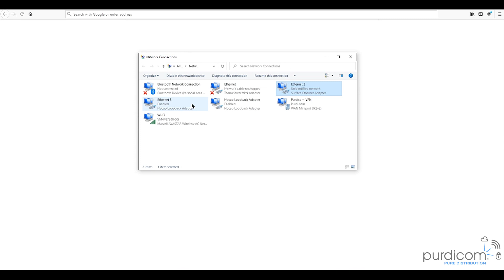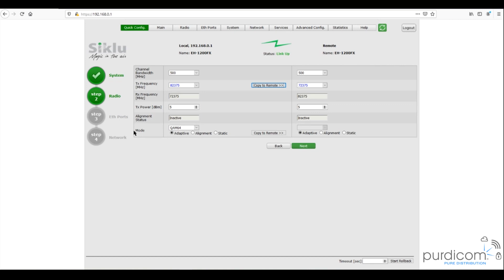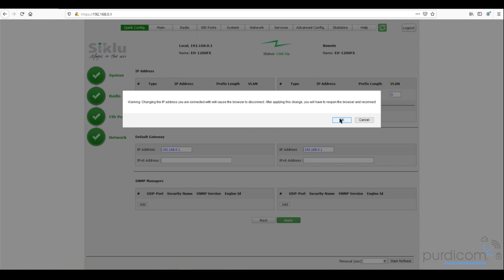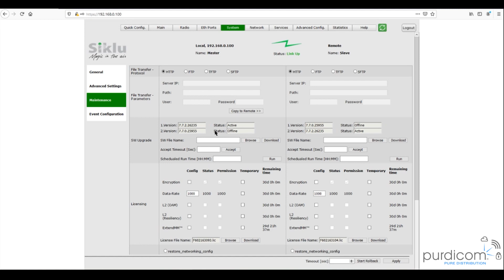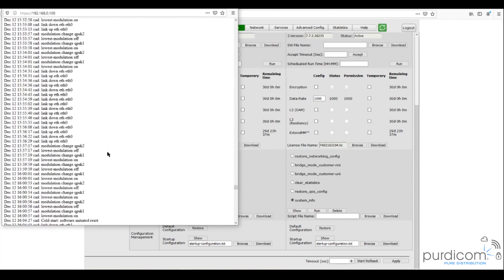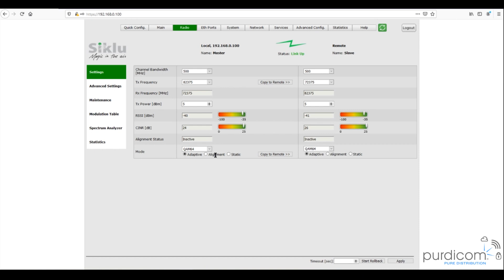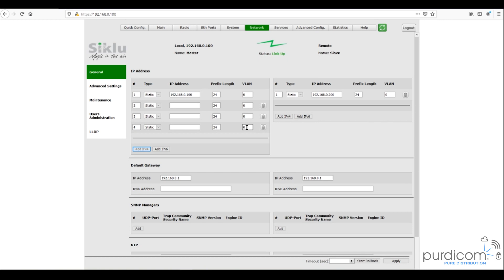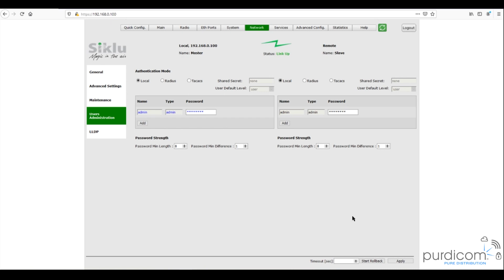Setting Up A Siklu EH1200FX Basic Link Using The Quick Configuration Wizard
Our getting started guide on how to 'Setup a Siklu EH1200FX Basic Link Using the Quick Configuration Wizard'.
In this video, Byron Frederiksen, Purdicom's Solutions Support Engineer, goes through the Quick Configuration Wizard. This is a four-step process that allows us to configure the basic parameters when setting up the Siklu EtherHaul 1200FX radios.